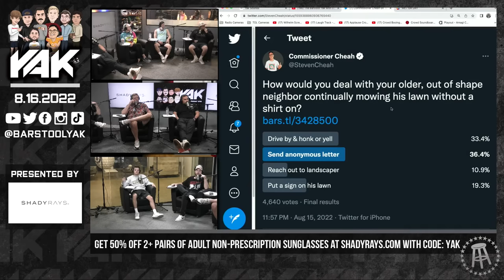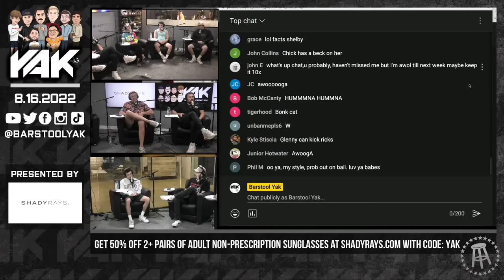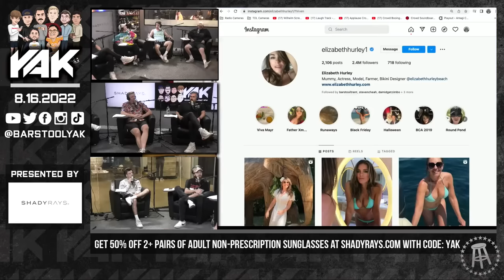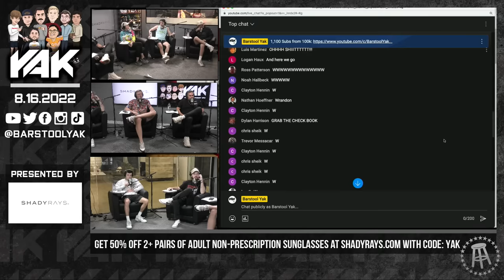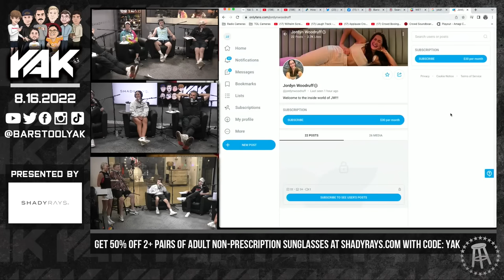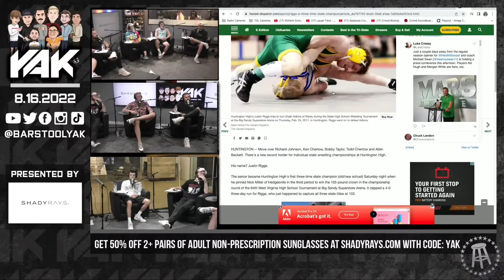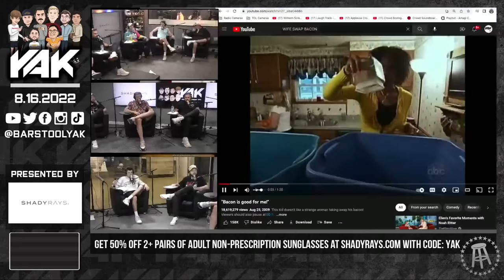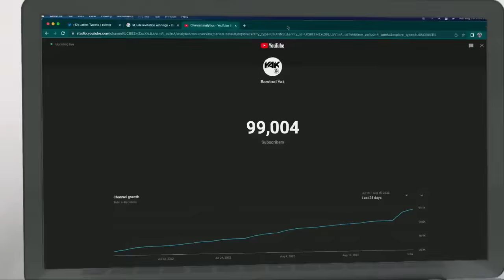Big Cat Strikes a Deal to Get Brandon Tatted | The Yak 8-16-22